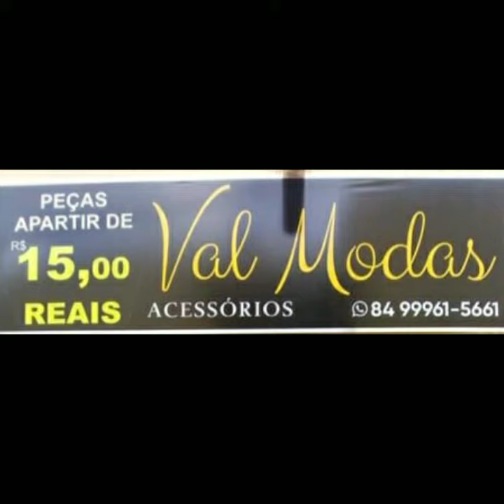Val Modas Acessórios em Currais Novos RN